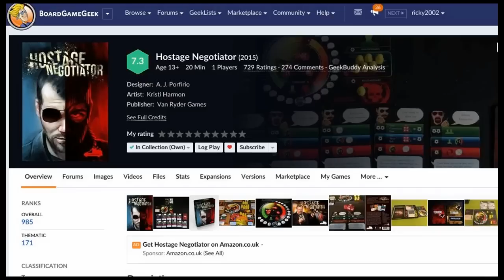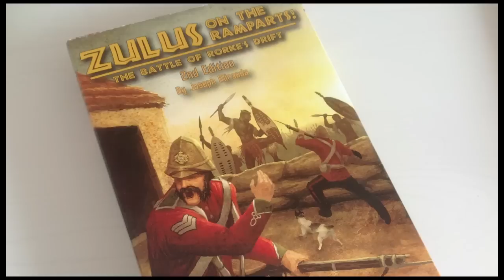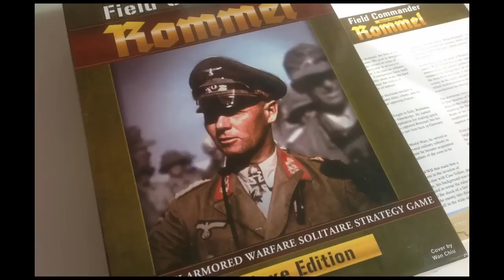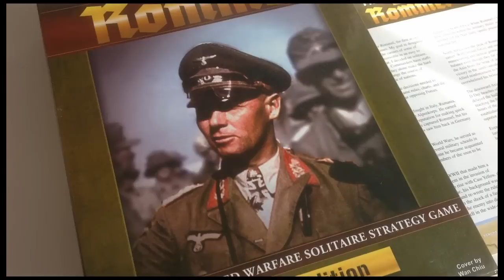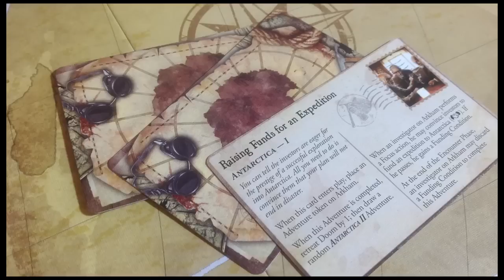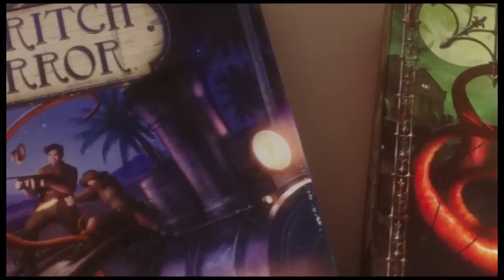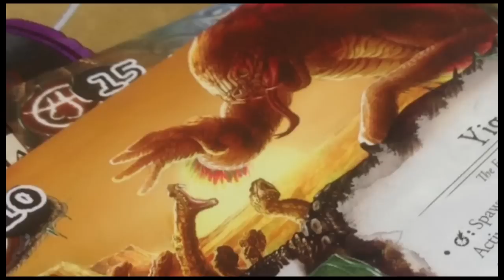NEW Top 20 Solo Games : PART 1 - 20-16